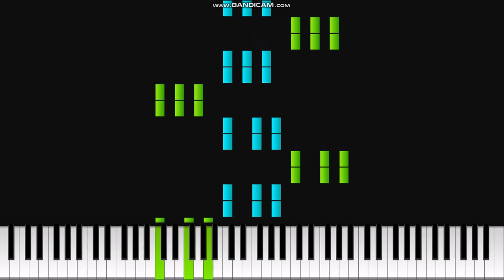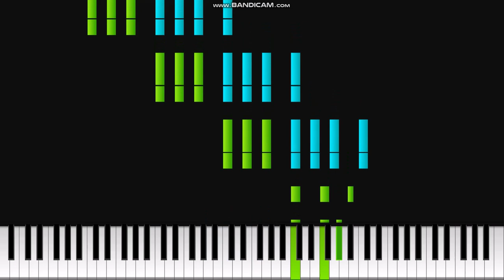연습곡 1번, 연습곡 2번 고퀄리티 사운드 버전 eutde no 1, etude no 2 high quality ver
연습곡 1번과 연습곡 2번을 고퀄리티 사운드로 바꿔 보았습니다.